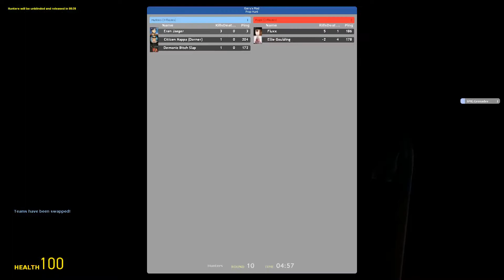Garry's Mod Prop Hunt 5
Sorry about the music and awful mic quality generally wasn't quiet aware.

Alter Bridge - Show Me A Sign
Alter Bridge -  Fallout